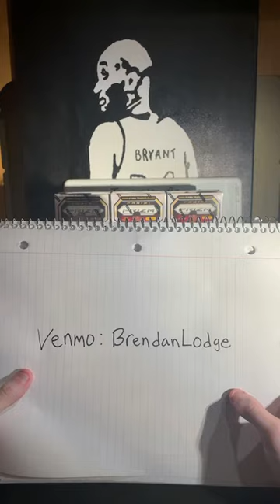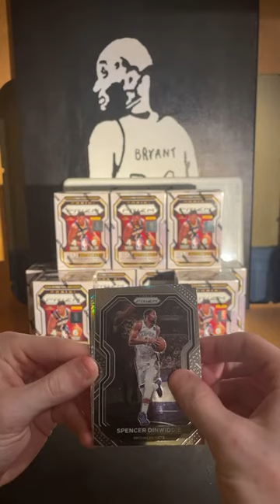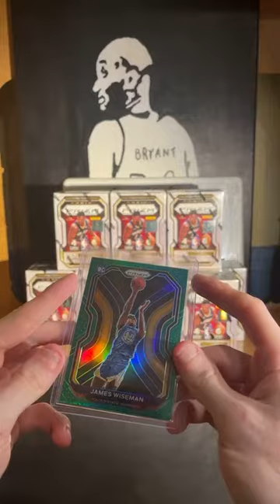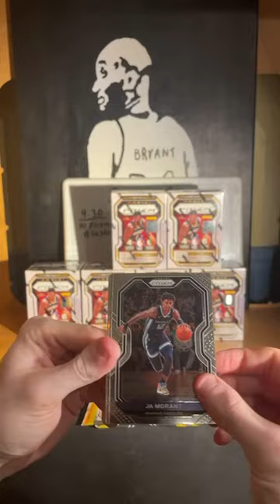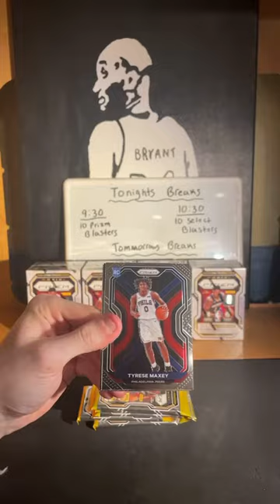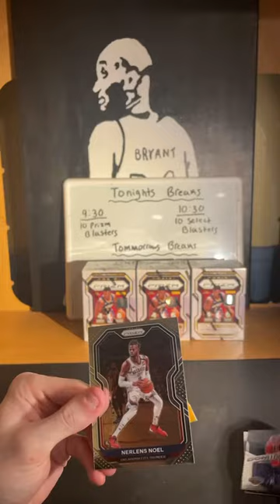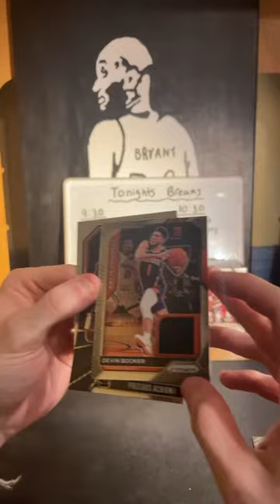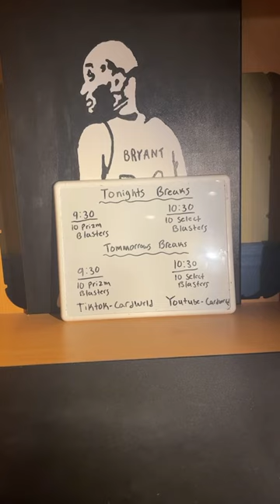Prizm Basketball 10 Blaster Break Card Wrld